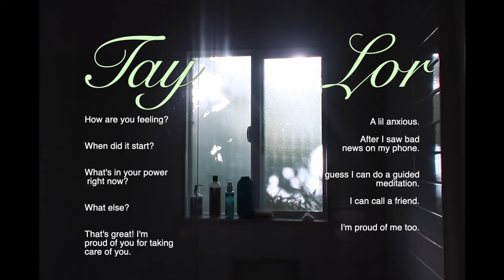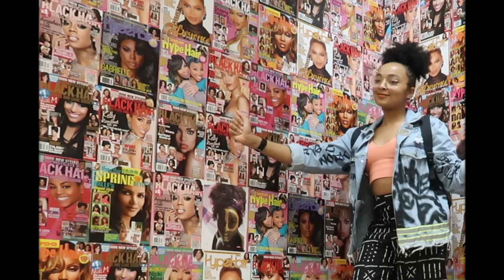How I Deal With Difficult Emotions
where to say hello!

Why are you all the way down here? The video's up there!
Dang, you're really persistent.
CONGRATULATIONS. You've unlocked a secret!
secret: 𝔂𝓸𝓾'𝓻𝓮  𝓫𝓮𝓪𝓾𝓽𝓲𝓯𝓾𝓵